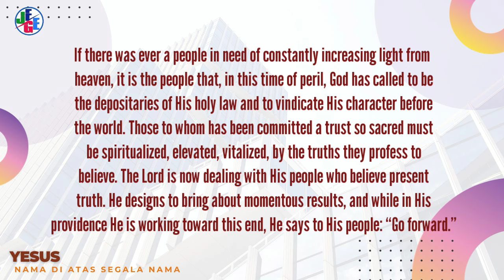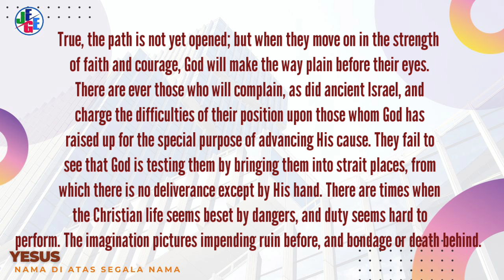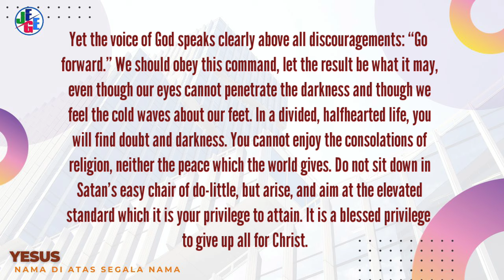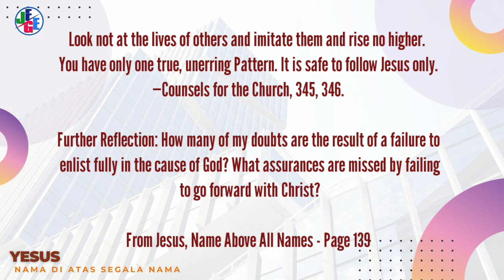TELADAN YANG BENAR l RENUNGAN HARIAN l 08/05/2024